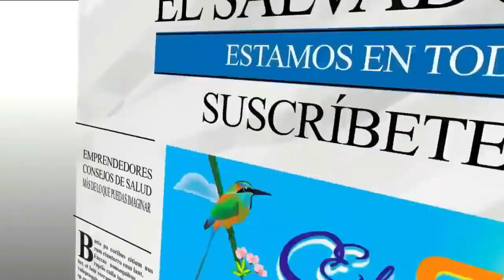VEMOS LA MATA DE CLAVELES MAS GRANDE.